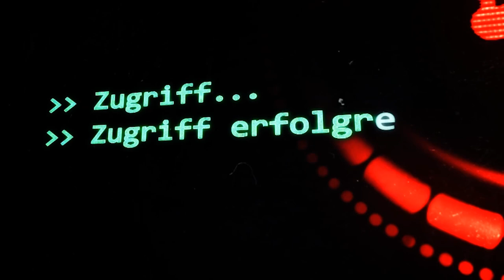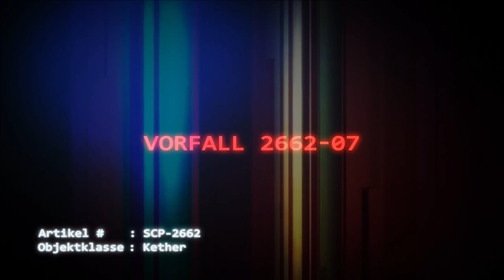SCP-2662: [vERP*SS DICH cthulhu!] (German/Deutsch)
"Ah Mann, komm schon. Das ist echt nicht hygienisch. Oder notwendig." - SCP-2662

Gastsprecher:
🔺 Mareike als Forscherin ████
🔺 Eric als SCP-2662